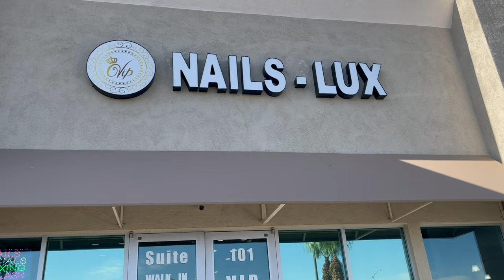Vlog#2 | Một ngày đi làm Nails | Phượng Đà Lạt.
Cảm ơn cả nhà đã xem vlog của mình. Chúc mọi người 1 ngày tốt lành!!!